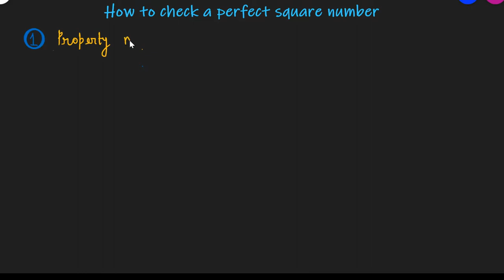How to check a number for perfect square - Two methods and four properties to check a perfect number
How to Check whether a number is perfect square or not has been discussed in detail in this video. With the help of two methods and four properties, this concept has been discussed.
Perfect Square or Square Number : A natural number n is called a perfect square or a square number if there exists a natural number m such that n = m squared.
In other words, a natural number is a perfect square if its is the square of some natural number.
In order to check whether a given natural number is a perfect square or not, we follow the following steps: